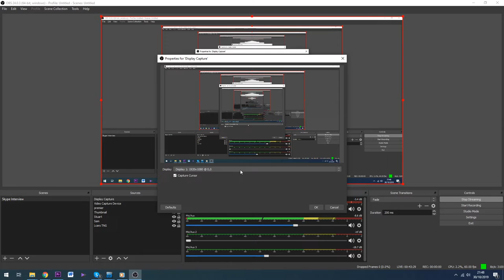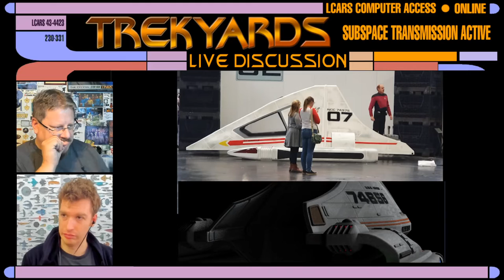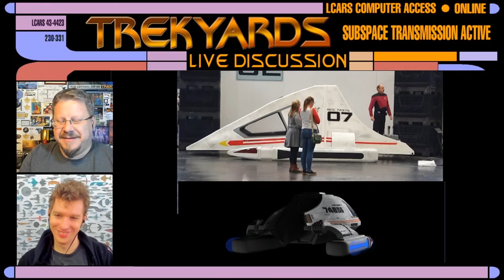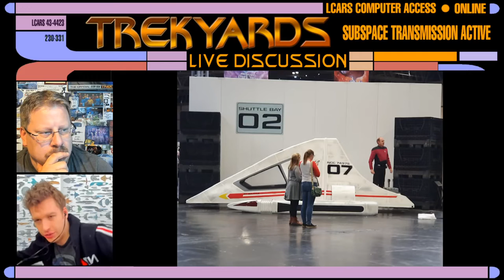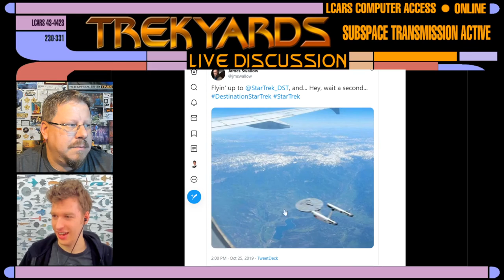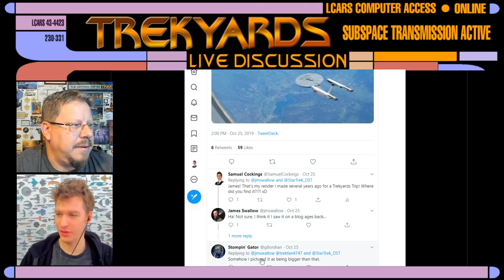Picards Admiral Uniform Follow Up and Con Report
In todays LIVE at 5 pm EST 9 pm GMT, Samuel and I will give you our update on the new PIcard Admirals Uniform as well as give you our post Con review of DST Birmingham!  It was such a great trip!  Hope to see you all there!